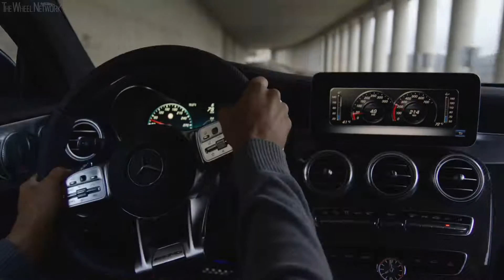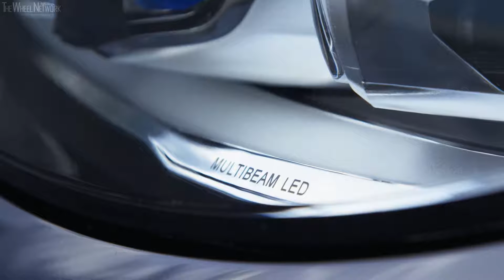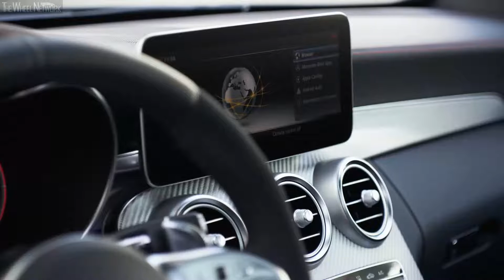2019 Mercedes-AMG C43 4MATIC Coupe - Driving, Interior & Exterior